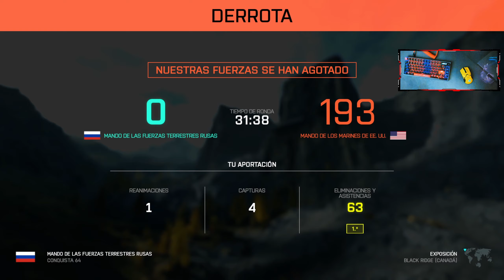Un dia me siento PRO y al otro soy un reverendo NOOB.